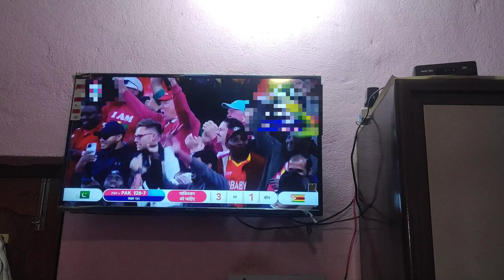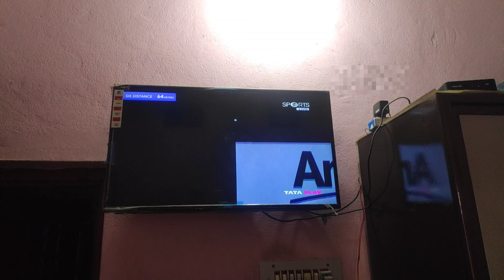ମନକଥା Aji କହିଦେଲି ll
From today i decided that I will upload Regular Daily Vlogggin video in this channel . So stay with me  & be Supportive. Bcz this is not only my channel, this is OUR CHANNEL .

Your little help will boost my Energy level 🙂 .
I Need ur Support Guys to Grow up .